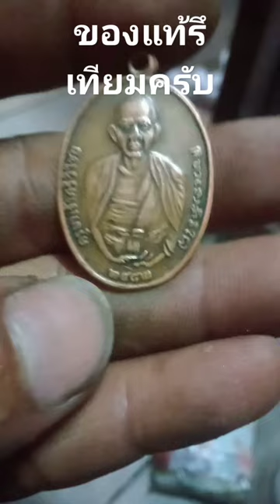เหรียญครูบาศรีวิชัย2482